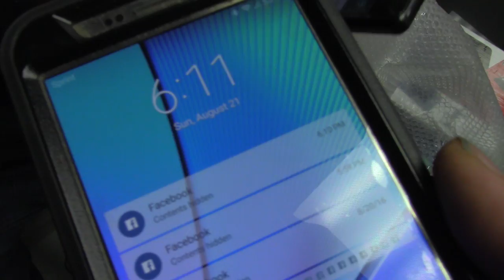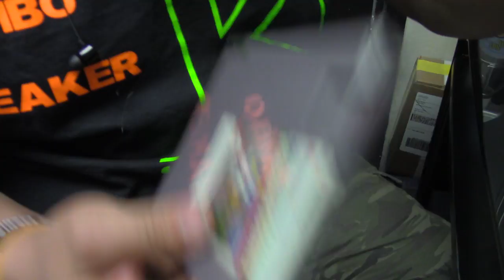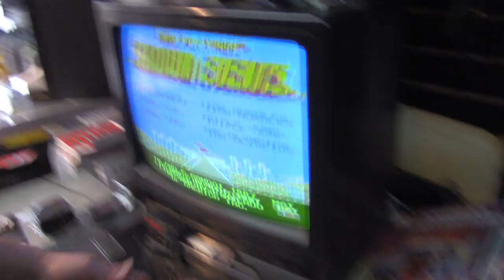THE HOLY GRAIL NTSC STADIUM EVENTS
Do us a favor Gamer Geek Nation if you enjoyed this video please click the thumb up button and most importantly subscribe to the Gamer Geek Nation channel by clicking the Subscribe button!

Also we sure do LOVE seeing members of the nation comment on our videos. Sharing does help too please be a hero and share our videos around the world we would really appreciate it! Sharing is caring :)

Gamer Geek Nation Subscribers who comment, thumb up and share get put into a contest each month for a chance to win gaming merchandise and retro video games!

Request To Join Gamer Geek Nation on the pages below.
Be part of the GGN Army!

"LIKE" Our MASSIVE Facebook Page!

Follow Gamer Geek Nation's little blue bird!

Gamer Geek Nation is now Instagram!

DVR is also on Instagram! Follow me and i'll follow back!